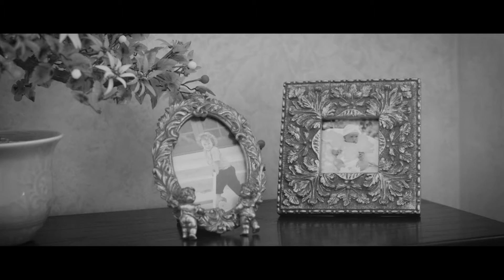Mother's cancer treatment inspires desire to raise funds for research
At 52, Andrea Deane was like any other mum – a loving wife, a mother to two beautiful children and a friend to many within her close-knit Brunswick community in Western Australia’s South West.

However, last year Andrea started to feel a little worn out.

Thinking she was overworked, she pressed pause on her busy lifestyle, took a step back and worked on repairing her health, mind and body.